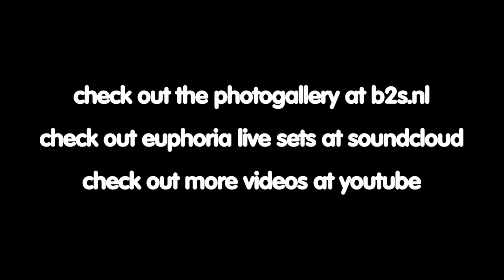Euphoria 08.11.2014 aftermovie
The official aftermovie from Euphoria. November 11th 2014 at 013, Tilburg.
Presented by b2s.

Tracklist:
00:00 Code Black & Brennan Heart - Tonight Will Never Die (Audiotricz Remix)
01:05 Outbreak & Digital Punk - Prison of Commercializm
01:55 Aztech - Valhalla